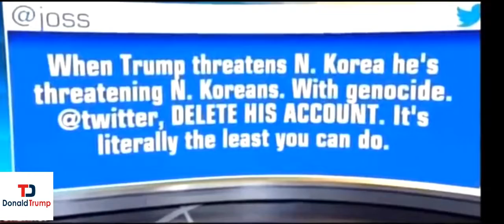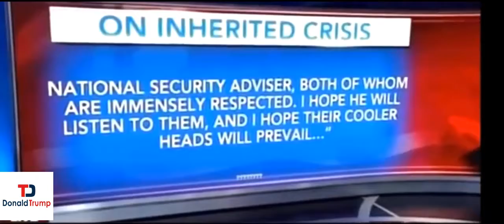[ World News ] Breaking News Today 8/12/17 , North Korea ' plan ' to ST US territory Guam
Today : Saturday : August 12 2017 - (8/12/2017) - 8/12/17
-  Aug 12, 17

#@# Ignore_TAGS  -